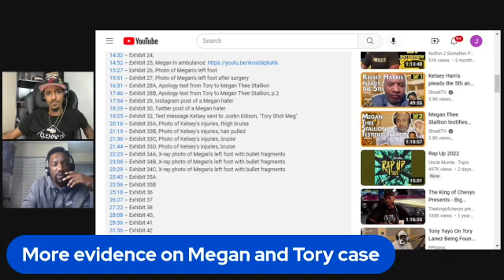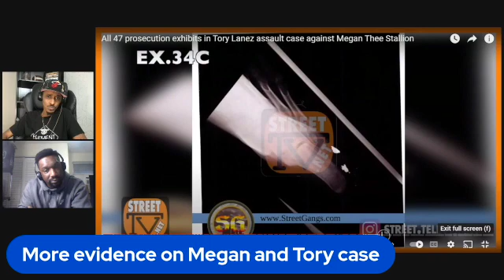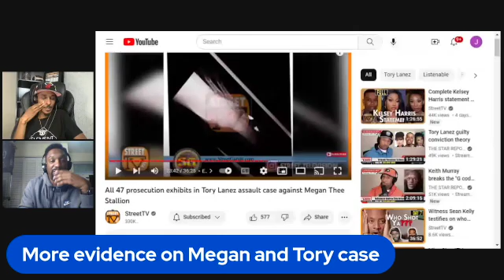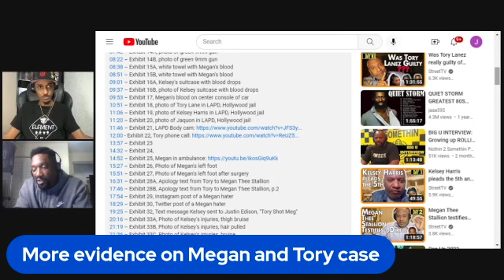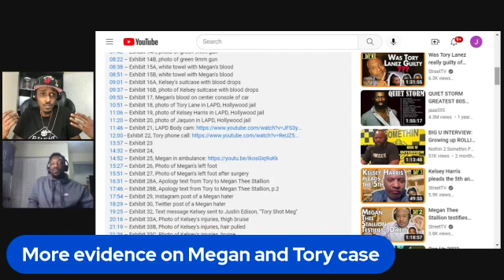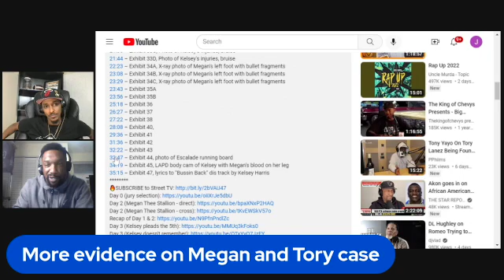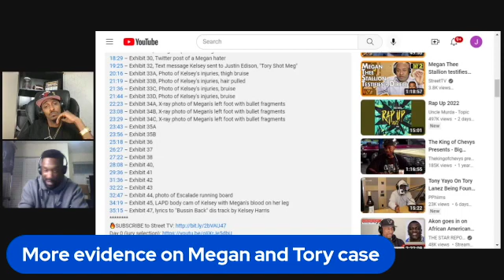The Evidence Tory's Team Doesn't Want You To See!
Whats up Youtube we are going over the newly emerged evidence from Street tv.